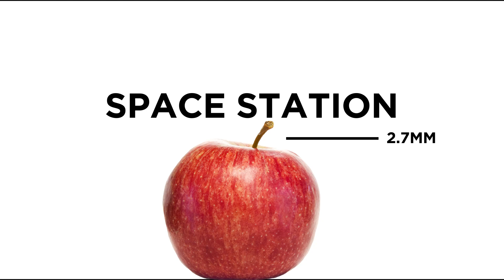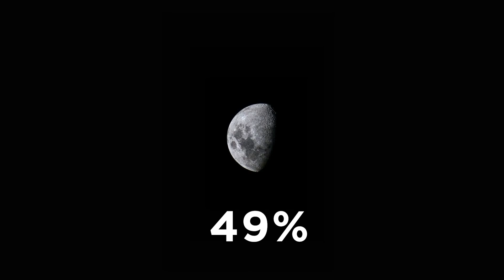How Much of the Planet Can You See at Once?